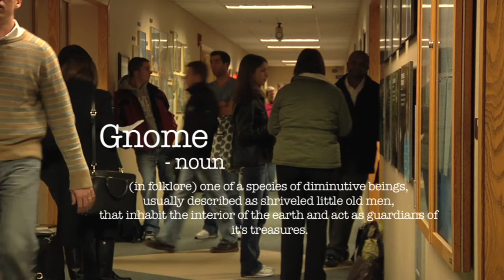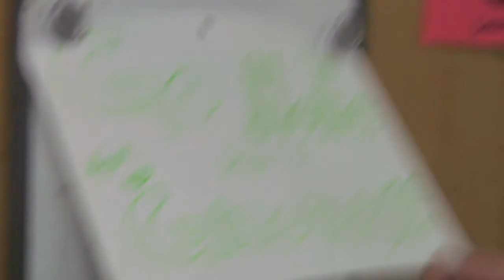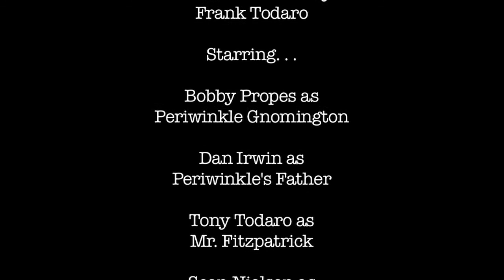Gnome School'd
Documentary that follows around a special new student at Webster University.

A group project for Video II class.
Frank Todaro, Liz Wiegard, Nick Tacony, Jay Russell.